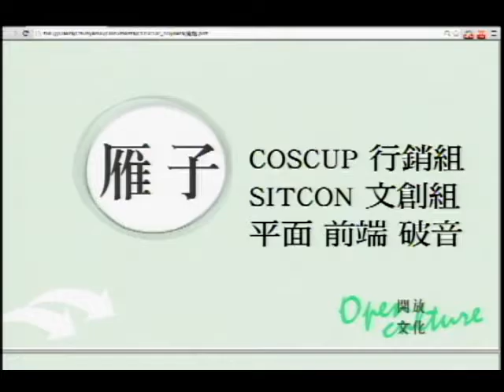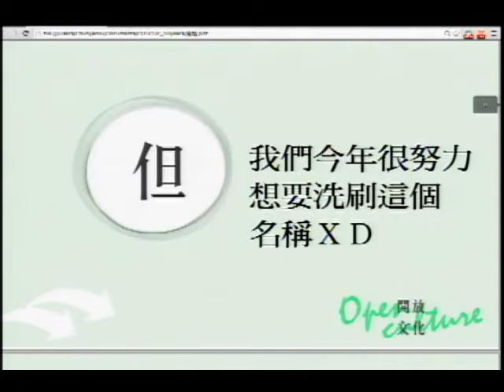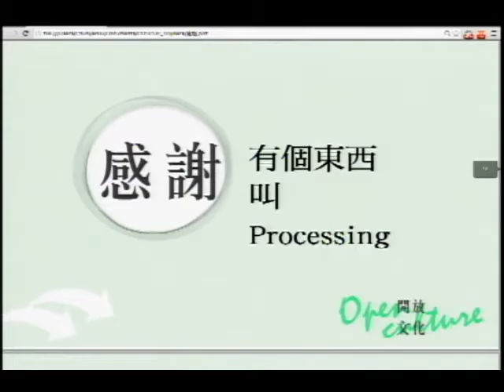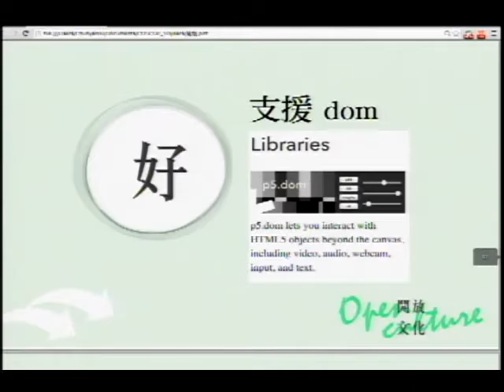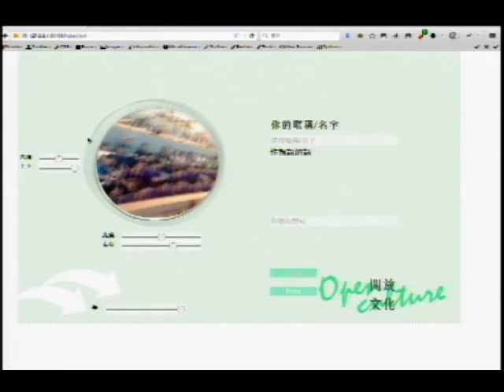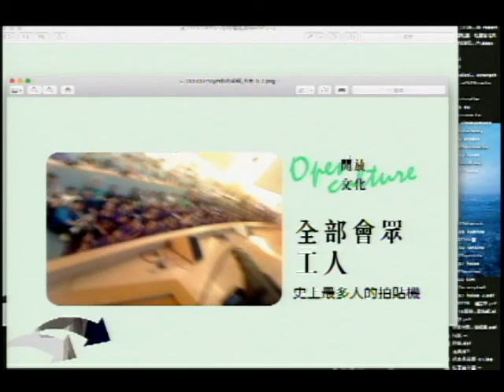COSCUP 2015 Day 2 1600 1700Lightning Talk閃電秀 （8）開源回娘家 by 行銷組雁子